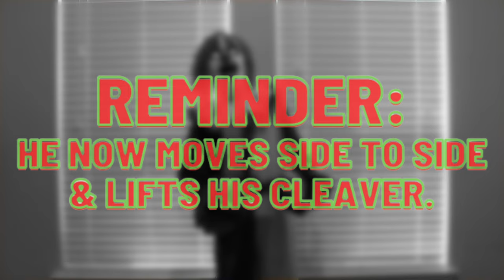My Complete Animatronic Collection For Halloween 2022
CHAPTERS
00:00 - Welcome
00:17 - Heads-Up Harry
01:20 - Clowning Around
02:10 - Henry Hustle
02:43 - Twisty The Clown (from American Horror Story)
02:57 - Monty
03:40 - Startling Arms Clown [Giggles The Clown]
04:14 - Honky The Clown
05:26 - Tug of War Clowns
06:21 - Pennywise The Dancing Clown (from IT: Chapter 1)
07:16 - Dead Georgie (from IT: Chapter 2)
08:11 - Mr. Punchy
09:14 - Sitting Scare Clown
09:52 - Harriet Hustle
10:20 - Art The Clown (from Terrifier) [customized]
11:07 - Hugz The Clown
11:41 - Vintage Clown [Mr. Moldy]
12:31 - Silent & Deadly
13:27 - Two Scoops
14:10 - Wacky Mole
14:54 - Cackles The Clown [12-Foot Clown]
15:39 - Zombie Clown
16:35 - Violent J (from Insane Clown Posse) [customized]
17:26 - Shaggy 2 Dope (from Insane Clown Posse) [customized]
17:50 - Shorty (from Killer Klowns From Outer Space)
18:33 - Thrashing Clown
19:46 - Uncle Charlie [2010]
20:56 - Bloody Sweet
22:04 - Cotton Candice
22:36 - Waving Wally
23:34 - Cleaver Clown
24:25 - Underworld Clown
25:23 - Nozzles
26:16 - Mr. Dark [customized]
27:46 - Giant Standing Jester
28:36 - Crouchy
29:22 - Big Top Clown
30:07 - Teary The Clown
30:38 - Clown Go Round
32:29 - Bloody Bag of Jokes [2021]
33:11 - Peek-A-Boo Clown
33:49 - Bicycling Clown
34:37 - Jumping Clown
35:20 - Hanging Hell Fiend [customized]
36:03 - Mr. Salty
37:01 - Ellie Hatchet [customized]
38:05- Twitching Clown
38:59 - Lucky Bottoms
39:52 - Johnny Punk
40:47 - Smokey The Clown
41:13 - Swinging Chuckles
42:20 - Sweet Dreams
43:38 - Harvester of Souls [customized]
44:45 - Toothy The Clown [Mr. Toothy]
45:19 - See Saw Clowns
46:06 - Elephant Clown
46:41 - Creepy Towing Clown [Grimsley, The Great]
47:33 - Ice Scream Clown
48:20 - Animated Halloween Clown
49:23 - Psy-Co Attack Line Puppet
50:06 - Cagey The Clown with kid
50:57- Rotten Ringmaster with kid
52:00 - Farewell